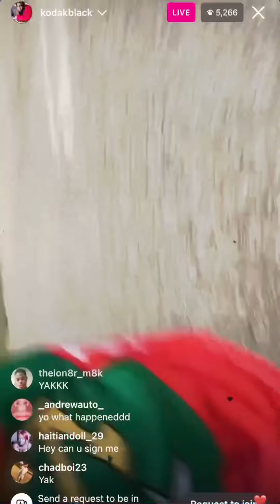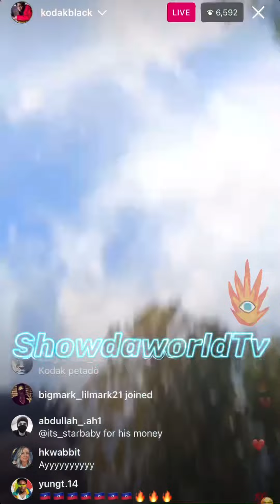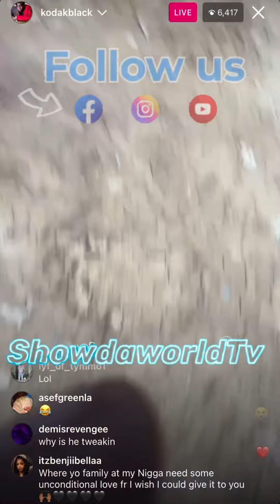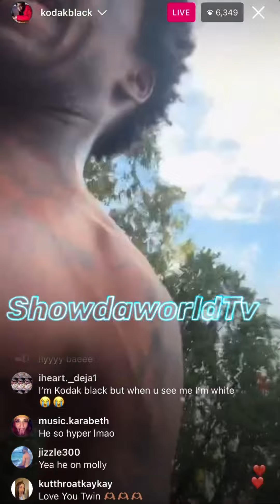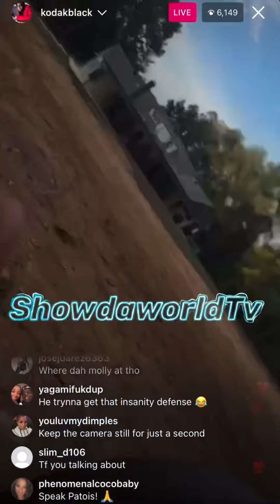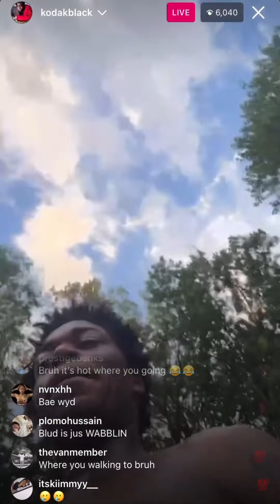Kodak Black ‘ Live Says They Think Im Crazy 😳‼️